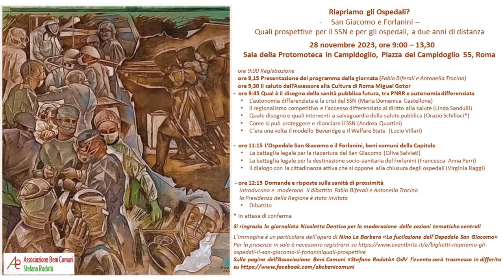2° Convegno: "Riapriamo gli ospedali? San Giacomo e Forlanini". Parte 8.9 (Villari)